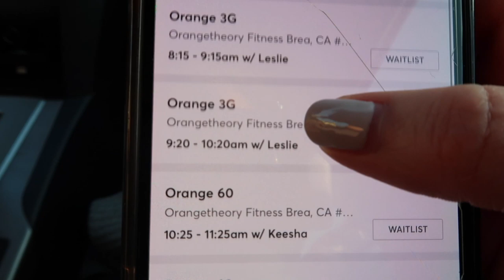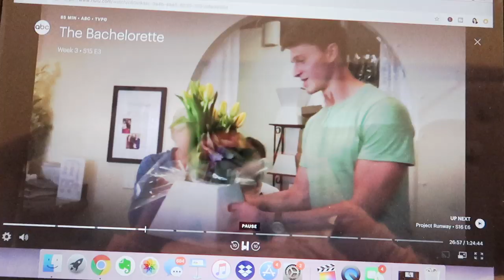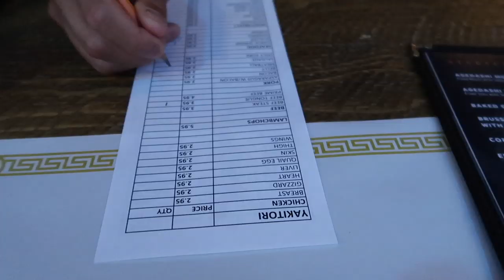DENTAL VLOG | Korean Dentist Skincare and Hair | Dr. Joyce Kahng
Here is another dental vlog: Memorial Day 2019 and my korean dentist morning skincare routine!

Hi Everyone!
This VLOG has a mishmosh of random things:

Hanging out with my husband's NYU Dental School friends.  Some are orthodontists, pedodontists, in private practice, and some work in the same corporation as Byron.  They used to have a lot of fun back in the day when they lived in NY. How our lives have changed.  Babies.

Well not me.  No baby for me yet.
We also had brunch with Byron's Godson.

Sorry boys, i'm sure these next topics will not interest many of you:
+I share my morning skincare routine with everyone.  I change up my products all the time and this is what is working for me currently.

+I get a lot of questions about how I style my hair.  I don't really even use products.  The T3 curling iron has been so worth the money.  It heats up fast and my curls stay for the next few days.

Okay! That's it for this one.  I'm trying to keep them shorter...please let me know what is the best length!

📚To Get My eBook "Instagram Marketing for the Modern Dentist"